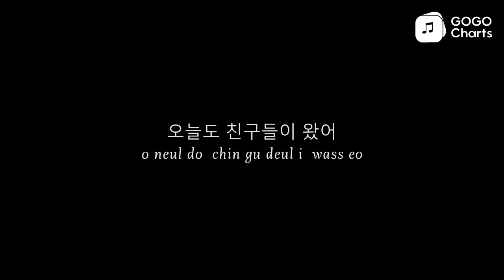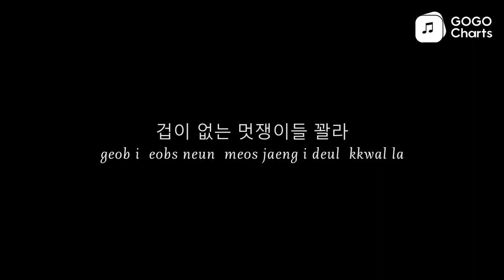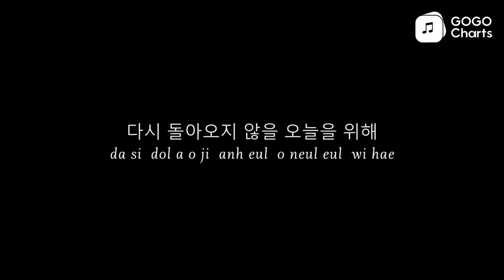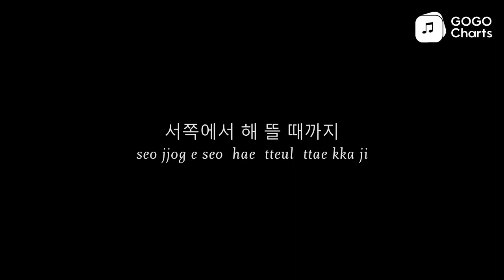BIGBANG (빅뱅) - WE LIKE 2 PARTY (KR Ver.|BIGBANG SPECIAL EVENT 2017) [Romaji Lyrics Video / 罗马拼音动态歌词]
WE LIKE 2 PARTY (KR Ver.|BIGBANG SPECIAL EVENT 2017) - BIGBANG (빅뱅)
[WE LIKE 2 PARTY (KR Ver.|BIGBANG SPECIAL EVENT 2017) - BIGBANG (big baeng )]
We like 2 party

머리 위에 해 뜰 때까지
[meo li wi e hae tteul ttae kka ji]

오늘도 친구들이 왔어
[o neul do chin gu deul i wass eo]

Man how you been what's up

여기 한잔만 줄래
[yeo gi han jan man jul lae]

제일 늦게 마시는 사람 술래
[je il neuj ge ma si neun sa lam sul lae]

그냥 섞어 마셔 champagne
[geu nyang seokk eo ma syeo champagne]

And if you know what I'm saying
내 손목을 보니 시간은 금이야
[nae son mog eul bo ni si gan eun geum i ya]

불금이야 you dig
[bul geum i ya you dig]

우린 젊기에 후회 따윈 내일 해
[u lin jeolm gi e hu hoe tta win nae il hae]

조금 위험해
[jo geum wi heom hae]

Aye man you better slow it down

다시 돌아오지 않을 오늘을 위해
[da si dol a o ji anh eul o neul eul wi hae]

저 하늘을 향해 건배해
[jeo ha neul eul hyang hae geon bae hae]

서쪽에서 해 뜰 때까지
[seo jjog e seo hae tteul ttae kka ji]
오래간만에 불장난해
[o lae gan man e bul jang nan hae]

지금 이순간
[ji geum i sun gan]
나랑 같이 밖에 나갈래
[na lang gat i bakk e na gal lae]

시끌 시끌 분위기는 환상
[si kkeul si kkeul bun wi gi neun hwan sang]

겁이 없는 멋쟁이들 꽐라
[geob i eobs neun meos jaeng i deul kkwal la]

여기저기 널 부러진 opus one 에
[yeo gi jeo gi neol bu leo jin opus one e]
마무리는 달콤하게 D'yquem
[ma mu li neun dal kom ha ge D'yquem]

너는 빼지 않지 가지
[neo neun ppae ji anh ji ga ji]
함께 천국까지
[ham kke cheon gug kka ji]
맨 정신은 반칙
[maen jeong sin eun ban chig]

너 없인 미쳐버리겠어
[neo eobs in mi chyeo beo li gess eo]

DJ play a love song

나 취한 게 아냐
[na chwi han ge a nya]

네가 보고 싶어 죽겠어
[ne ga bo go sip eo jug gess eo]

So DJ play a love song

ID:649E76BCFEA240CBAB9BEF0ABFDFD89